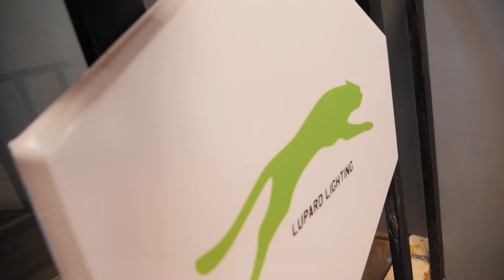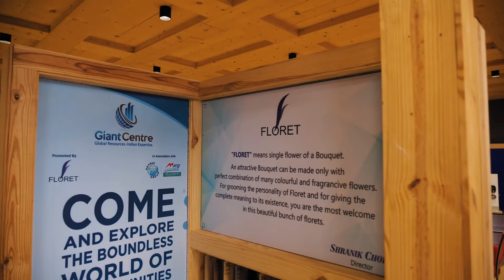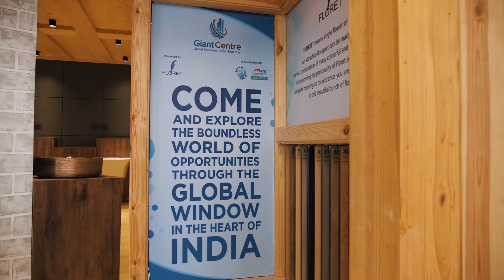Floret Group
Floret Family Welcomes You To Join Hands To Grow Globally.